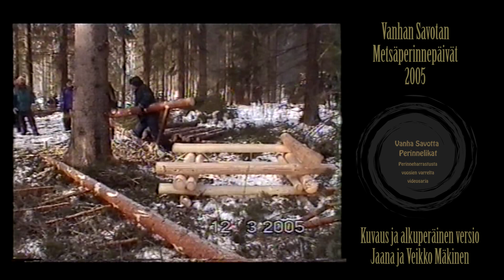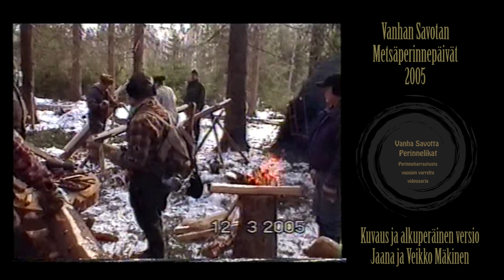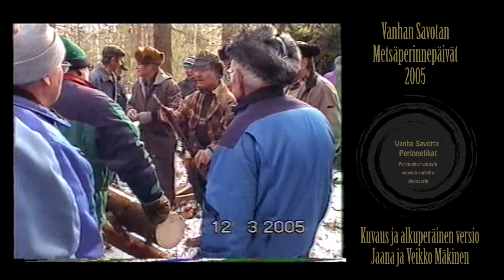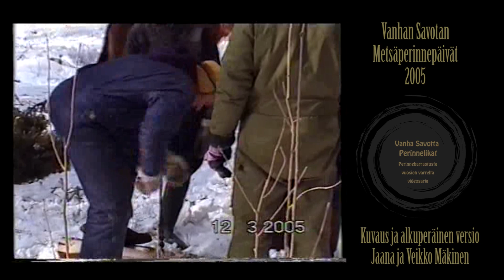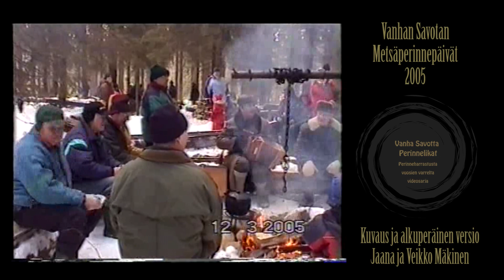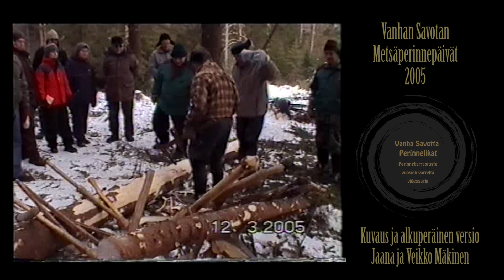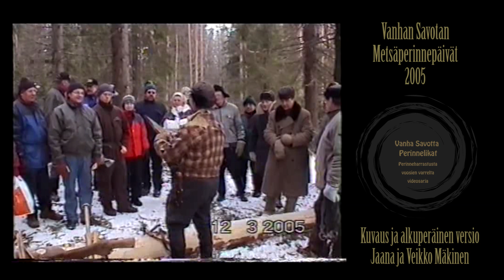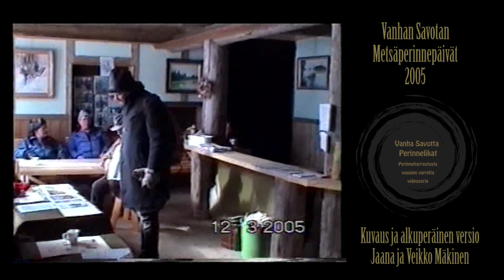Metsäperinnepäivät - Vanha Savotta 2005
Sarjamme alkaa Metsäperinnepäivä tunnelmilla 2005 vuodelta, silloin tapahtumaa pidettiin Tukkijätkän lauantai nimellä. Jätkät kuorivat massaa, justeerilla sahattiin ja soitto soi.